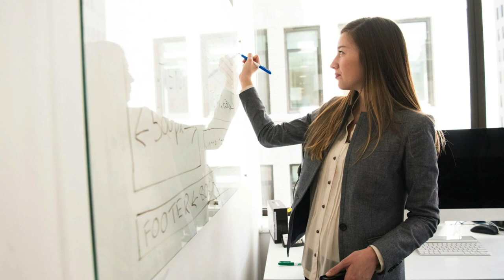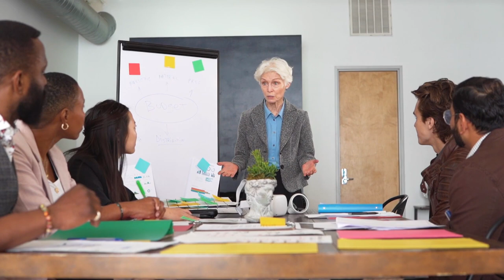¡ME ENCANTA SER MUJER! En Honor al Mes de la Mujer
Video con experiencias y pensamientos sobre las mujeres 8demarzo sobre el tema de qué significa en este tiempo

ÍNDICE:
Angélica Díaz  0:31
Gabriela Aquino 2:18
Lupita Ortiz 3:12
Erika Bermejo 3:49
Verónica Romero  6:35
Anita H 7:30
Adriana Román 11:00
Paty I 13:45
Mariana Michelina 16:52
Cierre 21:59

Gracias por Suscribirte al Canal por favor Comparte este video ya que es importante el punto de vista de cada mujer y por ello esperamos que muchas nos podamos sentir identificadas por una o dos de las mujeres que compartimos nuestras voces con el afán de unión y amor entre todas las mujeres del mundo pero también entre todos los seres de amor, valentía, armonía y equilibrio de este planeta para ir en pos de un mundo mejor.

Puedes seguirnos también en INSTAGRAM: @mundo369mx

y nuestro otro canal… @mundo369despiertos

Les comparto el teléfono de la terapeuta Erika para los que deseen contactarla para su Taller:

El Despertar de la Diosa

¡Ten una Vida en Armonía!